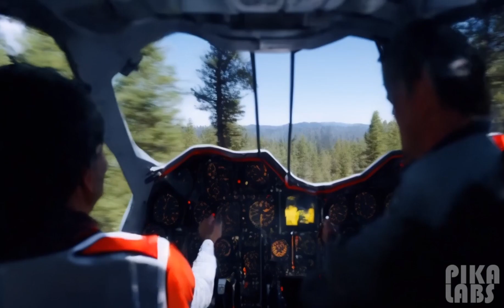Flying Personal Vehicles take flight - made with Pika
testing out Pika Labs text-to-video